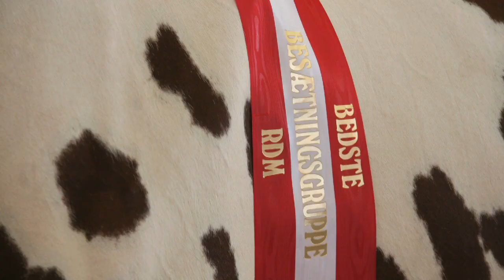LandTV - 'Den Knapt så røde ko'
'Den Knapt så røde ko' - program til LandTV uge 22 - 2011.

"The Less Red Cow" - a program made for LandTV week 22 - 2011.